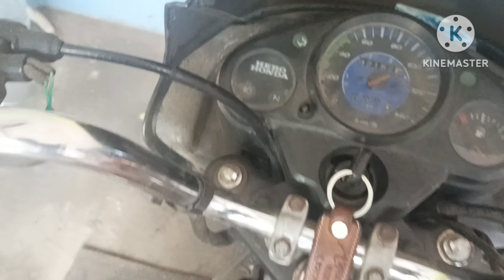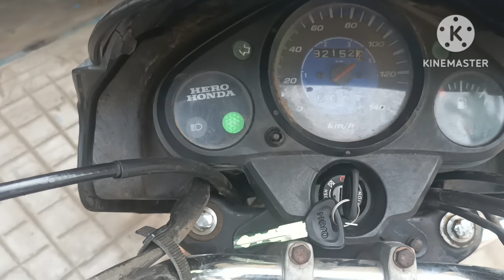Super Splendor Wiring Current Problem 😠 How To Bike Current problem IsmailBikeMechanic🧑‍🔧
Super Splendor Wiring Current Problem 😠 How To Bike Current problem

Ismail Bike Mechanic